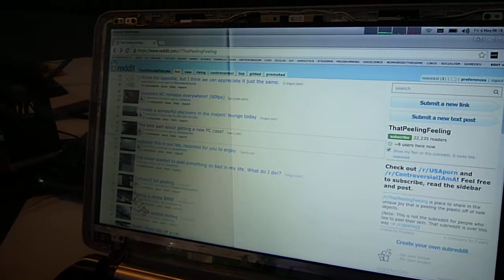New Laptop Screen Peeling